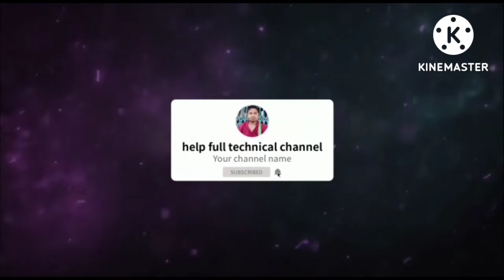Salary 13500 - 21000 offline job, এখনই যোগাযোগ করুন, ১০০% , আপনার লোকালে, 6 ঘন্টা ডিউটি ।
Best salary new job offline, Kolkata new year best job ,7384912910 Kolkata best job,